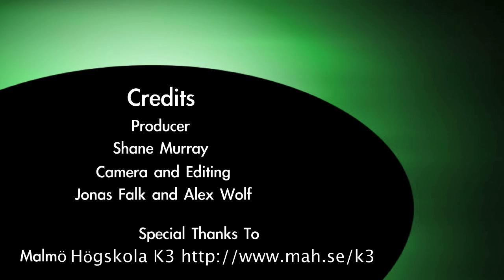Peter Sunde discusses Flattr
Part 1/2. An interview with Peter Sunde at Hacknight in Malmö Sweden. Peter informs the interviewer how Flattr provides a peer to peer payment system that brings democracy to micro payments. Flattr is similiar to the facebook like button but allows for the exchange of currency.